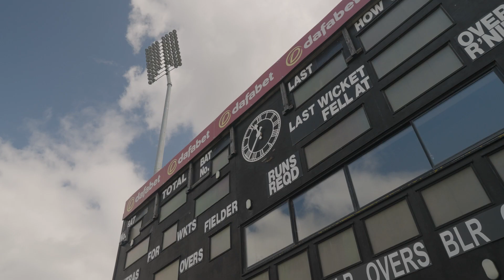Host & Stay partner with Durham Cricket as Principal Staycation Partner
Local North East business Host & Stay, one of the UK’s fastest-growing, family owned, holiday home management businesses, has partnered with Durham Cricket Club in a multi-year deal.

The SDDE Smith Group and Host & Stay are now the clubs Principal Partner and Principal Staycation Partner.

Watch the video to learn more about Host & Stay and discover an exclusive discount for Durham Cricket fans on your next UK getaway!